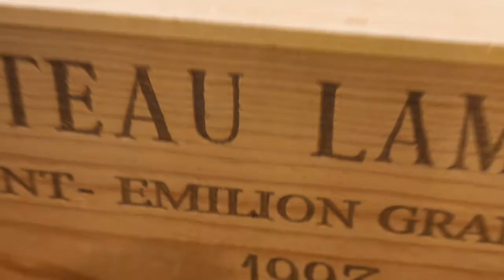Bandoleer Watch Band for Seiko 5 Sports Khaki SRPD75K1 / SBSA019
Featuring curved solid end pieces, this Bandoleer watch band is the perfect fit for the new 2019 Seiko 5 Sports re-born SRPD Series: SRPD51, SRPD53, SRPD55, SRPD57, SRPD59, SRPD61, SRPD63, SRPD65, SRPD67, SRPD69, SRPD71, SRPD73, SRPD75, SRPD76, SRPD77, SRPD79, SRPD81, SRPD83 and SRPD85. The Bandoleer collection was inspired by the military wear iconic bullet belts of sturdy appearance. Bandoleer watch band was assembled using the latest technology with new refined screws and featuring a fresh design.  One of the most noticeable gains is a tighter feel around the wrist while moving. A solid 316L stainless steel was used to design each body link for this excellent watch strap while the appearance mirrors a shotshell bullet. Just imagine the feeling of power wearing a pack of bullets around your wrist. Tapered into an 18mm buckle size, the lugs of this watch band add value to the flexibility of using your original 18mm Seiko clasp back if desired. A pair of "Special curved" FAT spring bars (bent generic Seiko Dia. 2.0mm spring bar) is also featured to provide a more secure connection. It's accompanied by a V-Clasp double lock buttoned diver's clasp released in 2015. Made from solid 316L stainless steel with six extra micro holes, this clasp enables flexible fine-tune length adjustment. In addition, a V-shaped safety lock and a streamlined form & chamfer-edged design provide a more massive look. Chamfer double locks diver's buckle is ideal for watch straps 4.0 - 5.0mm thick. Available at Strapcode, you can now enrich your Seiko 5 Sports re-born SRPD models with this unique aftermarket watch band.